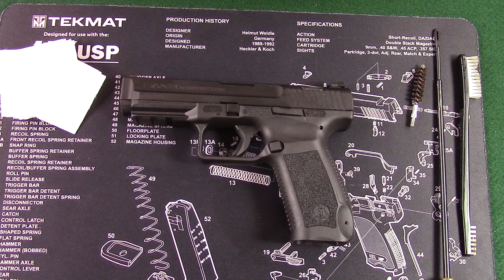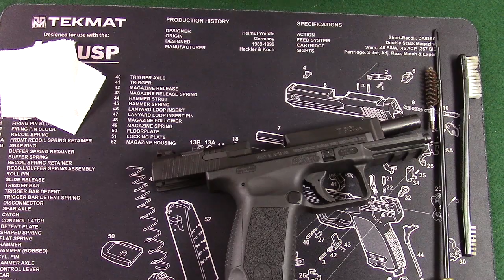Canik TP9SA Часть 3 - Разборка с декокером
По пожеланиям зрителей - решил показать в мини видео детальную разборку Canik TP9SA с использованием декокера

Разборка с декокером Присоединяйтесь для общения